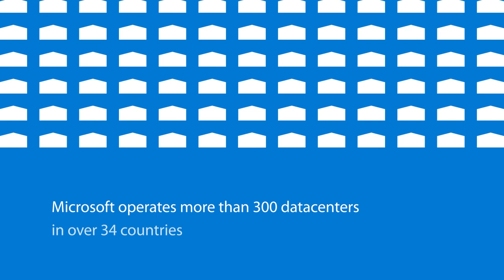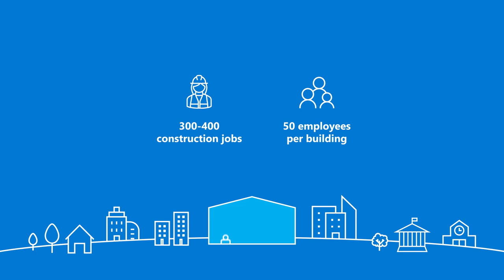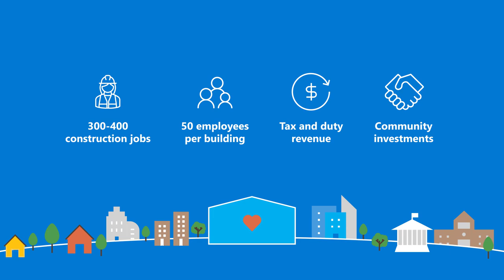What is a Microsoft Datacenter?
Did you know that whenever you open an app on your phone, join a virtual classroom or meeting, snap and save photos, or play a game with your friends online, you are using a datacenter?

Datacenters provide the physical infrastructure for the technology we depend on at work and in our personal lives. Local businesses, government, hospitals, and schools rely on datacenters every day to deliver goods and services to you.

💼 Exciting Opportunities at Microsoft 🔧 If you're curious about the world behind these datacenters and want to be a part of this cutting-edge industry, we have great news! Microsoft, a global leader in technology, is currently offering exciting job opportunities across our Datacenters. Take a look at the openings and explore your potential with us